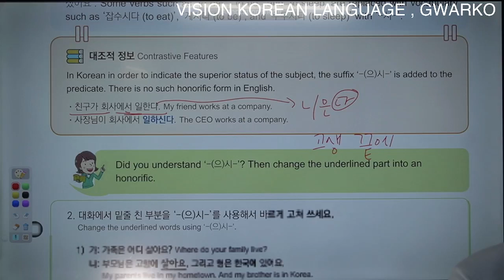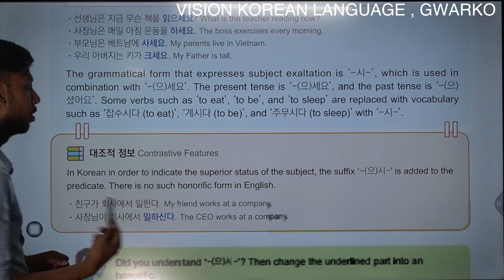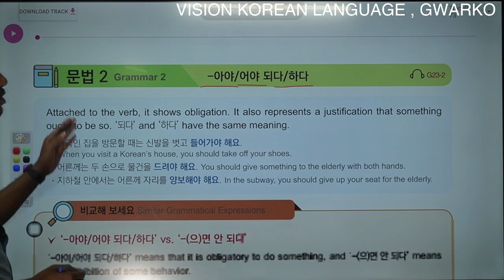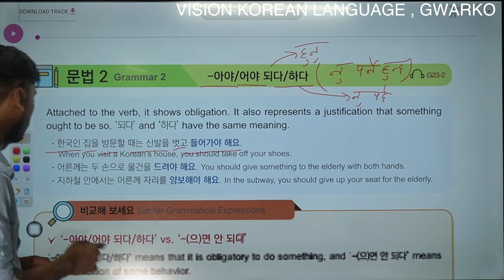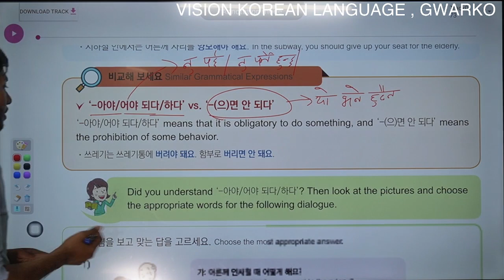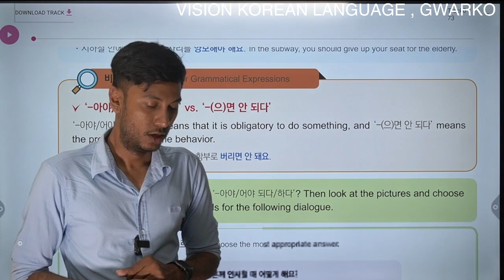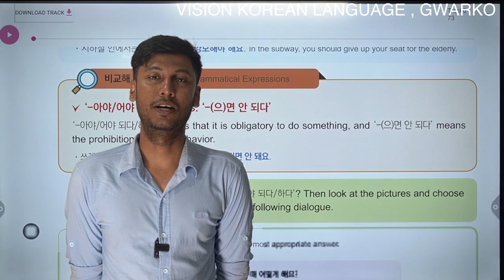23 Chapter Grammar Vst + (으) 시 ,아야/어야 되다 (VISION KOREAN LANGUAGE )